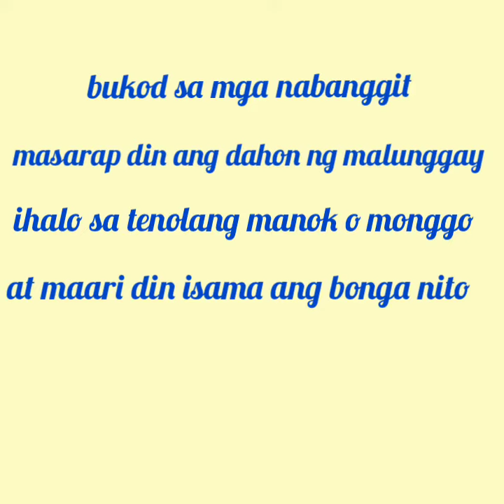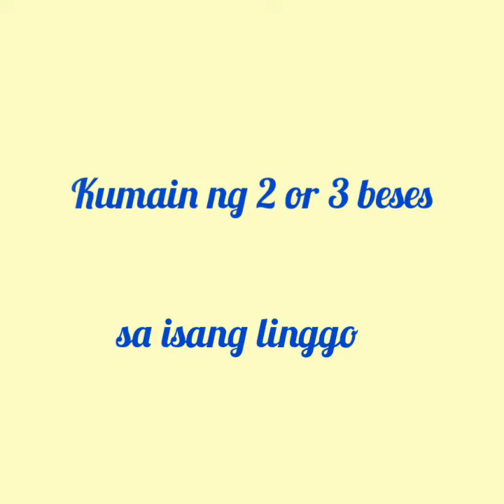Malunggay o Moringa health benefits/Ano ano nga ba ang makukuha nating benepesyo?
Alamin ang mga sustansyang makukuha sa pagkain nito